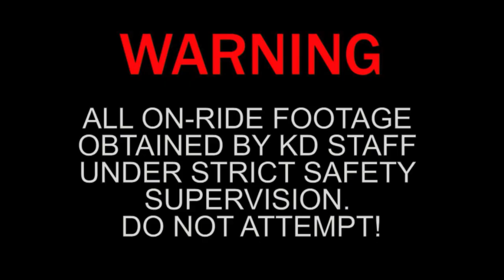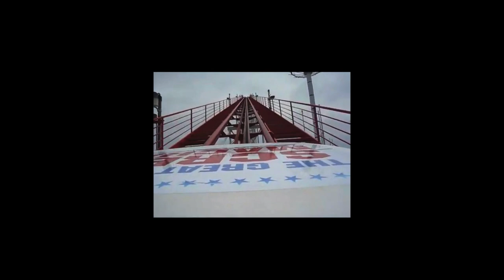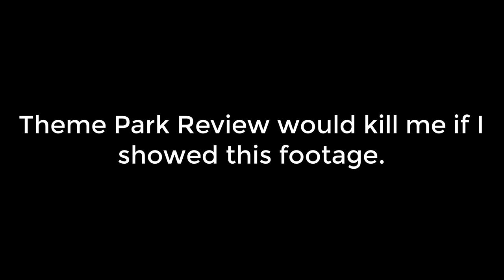(Almost) EVERY ARROW LIFTHILL, LAUNCH, AND BRAKERUN | Rollercoaster ASMR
In this video, I compiled every Arrow Dynamics Lifthill, Launch, and Brakeruns that I could find. So put those headphones on and enjoy these beautiful sounds of amusement parks. (Inspired by Thomas Palazzolo check out his video

EDIT: Thanks to everyone who has listened to this ear candy I have been able to compile. Last year when I made this, I was dumb and neglected to feature any credit to anyone's POVs. It has recently been brought to my attention that using POVs without credit is a very bad way to promote myself as a creator. So the full credits list will be below for you to give your support.

Welcome to The Coaster Craze (formerly Coaster Crazy)! While you're here expect to see various forms of amusement park content. This channel is ran as a hobby, so do not expect consistent uploads. I hope you stick around, I have much more coaster and flat ride content in the works!

A little about myself:
Favorite Manufacturer: Intamin
Favorite Coaster: VelciCoaster
Favorite Flat Ride: Catwoman Whip (SFSL)
My credit count is currently 174. (1/12/24)

Also, check me out on Twitter for video updates and more personal content!

Special thanks to Your Experience Guide for allowing me to use their POV of Big One in the video and as the thumbnail. Be sure to check out their Big One POV and their channel as they make other great POV videos.

Adventure Express - (Unsure, video is now private)
Afterburner - Sean Flaharty
Anaconda - Kings Dominion
The Bat - Kings Island
The OG Bat - Kevin Hulme
Big Bad John - CoasterForce
Big Bad Wolf - CoasterForce
Big Dipper - Looping Lee Theme parks, Roller coasters and more
The Big One - Your Experience Guide
Canobie Corkscrew - CoasterForce
Canyon Blaster - Theme Park Review
Canyon Blaster (Great Escape) - booink24
Carolina Goldrusher - TheCoasterViews
Cedar Creek Mine Ride - coastercrutchfield
Corkscrew (Cedar Point) - Cedar Point
Corkscrew (Valleyfair!) - Gringo Chulo
Corkscrew (Nagashima Spaland) - Theme Park Review
Corkscrew (Silverwood) - CoasterForce
Corkscrew (Michigan’s Adventure) - James C
Corkscrew (Tokyo Toshimaen) - HIKAWA RIDES
Corkscrew (Rainbow’s End) - OurWorlds
Dahlonega Mine Train - coastercrutchfield
Demon (California’s Great America) - California’s Great America
Desperado - Theme Park Review
El Diablo Tren de la Mina - HumberRides
Diamond Back - TheCoasterCraze
Double Loop - Mike Mullen
Drachen Fire - Music and Coasters
Dragon Fyre - Canada’s Wonderland
Dragon Moutain - Coaster Focus
Eagles Fortress - Theme Park Review
Excalibur (Valleyfair!) - Valleyfair
Excalibur (AstroWorld) - shanehuish
Fantasia Special - coaster2coaster
Both sides of Gemini - Cedar Point
Hot Wheels SideWinder - Alo Barker
Gold Rusher - Roller Coaster Addict
Great American Scream Machine - CoasterForce
Hayabusa - Theme Park Review
Iron Dragon - Cedar Point
Loch Ness Monster - CoasterForce
Rocky Point Park Corkscrew - Shockedbywater
Mad Mouse (Myrtle Beach Pavilion) - Sean Flaharty
Mad Mouse (Michigan’s Adventure) - Theme Park POV
Mad Mouse (Valleyfair!) - Brony Pinkie
Magnum XL-200 - Cedar Point
La Marche Du Mille Pattes - Theme Park Maniacs
Matterhorn Bobsleds - LMG Vids
Mini Mine Train - Theme Park POV
Revolution - RockinRickHale
Shockwave - VideofromGeorge
Sidewinder - CoasterForce
Space Salamander- Theme Park Review
Steamin’ Demon - Theme Park Maniacs
Steeplechase - Ride Review
Tennessee Tornado - CoasterForce
Thunderation - CoasterForce
Titan - Theme Park Review
Trailblazer - coastercrutchfield
Vampire - Robjp81
Viper - Theme Park POV
Vortex (Canada’s Wonderland) - Canada’s Wonderland
Vortex (Kings Island) - James C
Vortex (Calaway Park) - CoasterForce
Wacky Soap Box Racers - Hbvideos
Wild Thing - CoasterForce
X2 - XtremeCoasters Network
XLR8 - JohnYChen
Yagiyama Cyclone - Theme Park Review